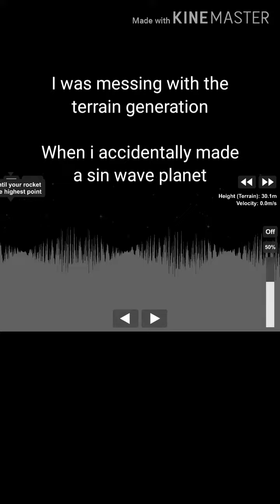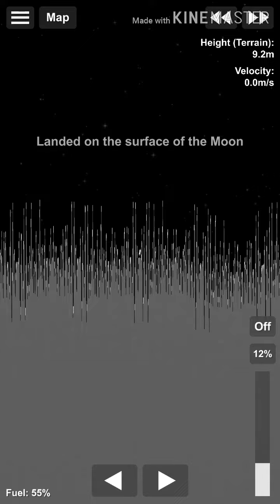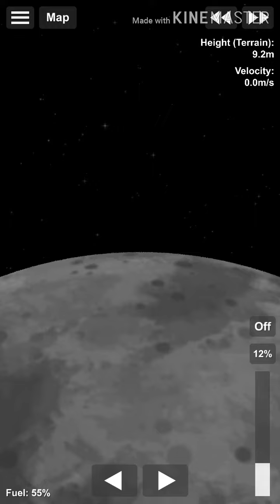Landing on a sin wave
create a custom solar system, go into planet data, delete the moon and put this in